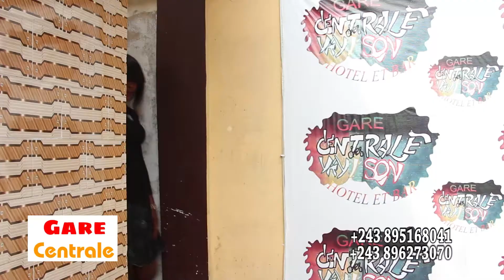GAG sans tabou 2022 mosakoli asali ekobo na leki na yeeee